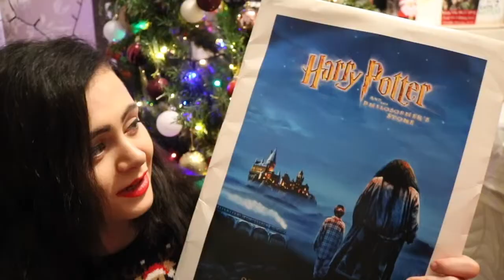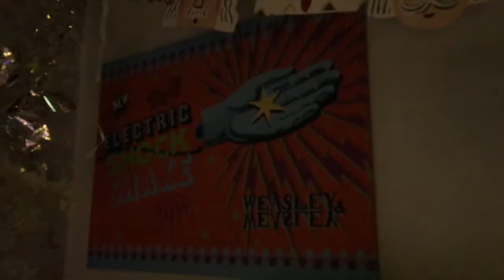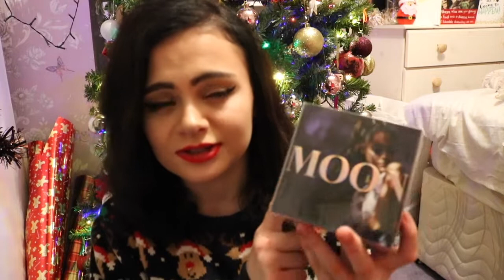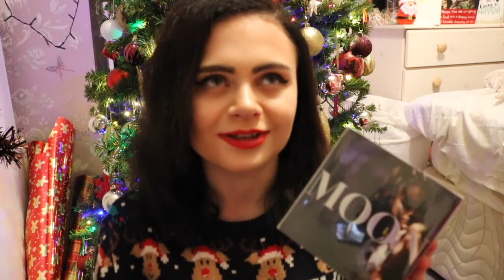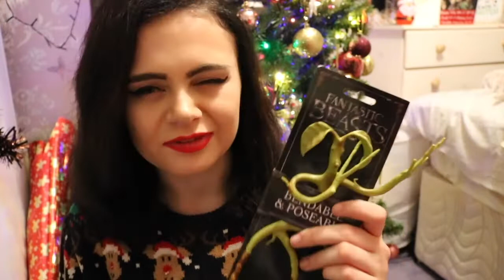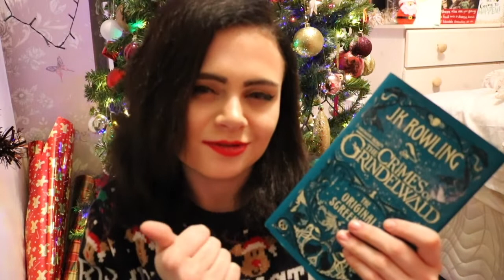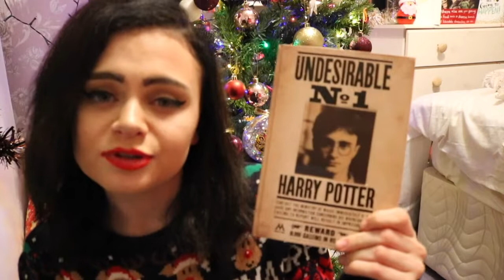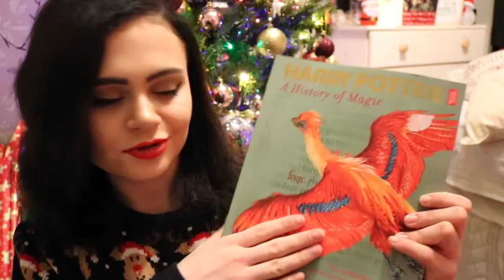WHAT I GOT FOR CHRISTMAS 2018 | Harry Potter Edition